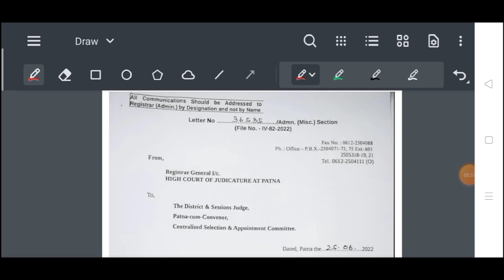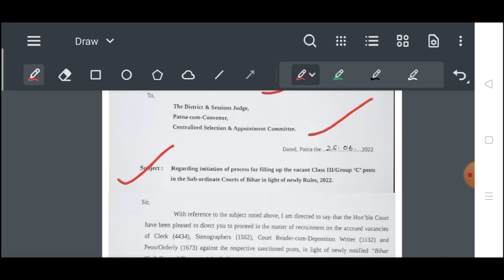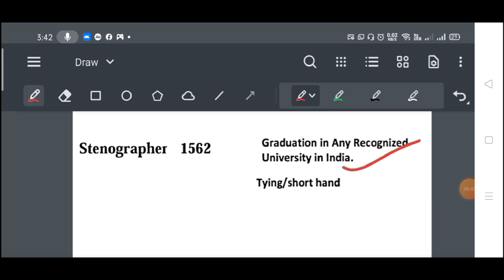Bihar 8801 पदों पर नई भर्ती |Bihar Civil Court Clerk,Steno,Peon Syllabus 2022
Telegram channel name - smartiee zone